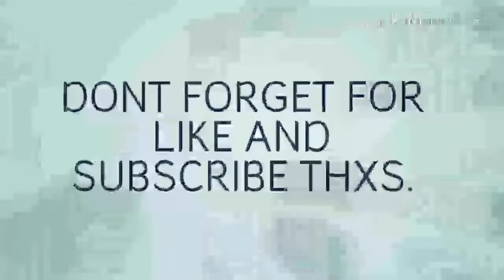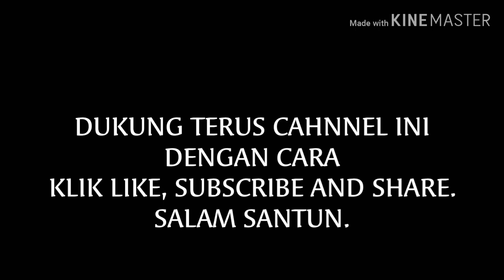KabutAsap Melanda Berbagai Daerah Di Kalimantan Barat 2019 Tak Kunjung Usai!!